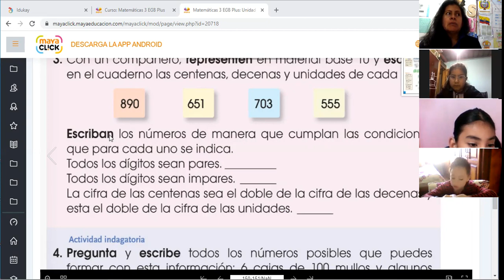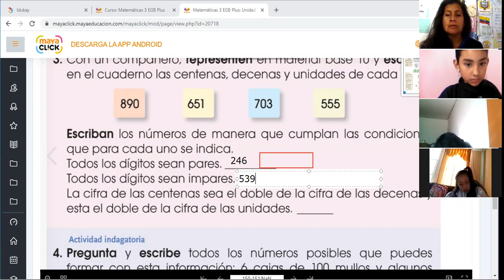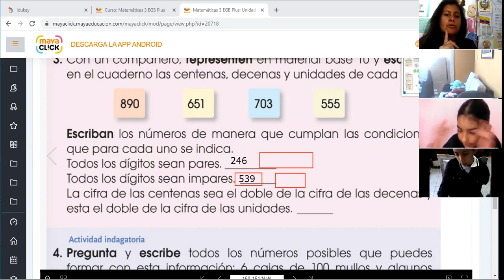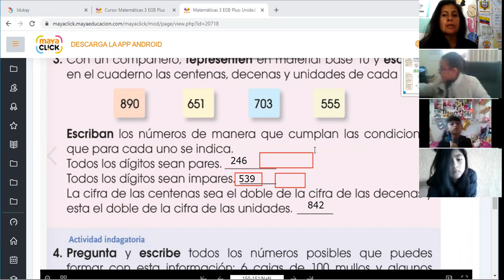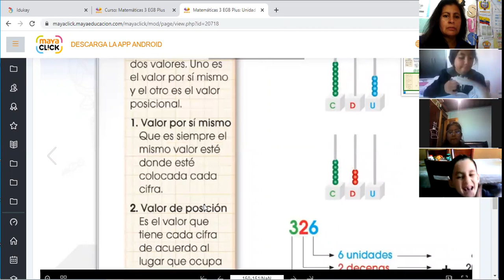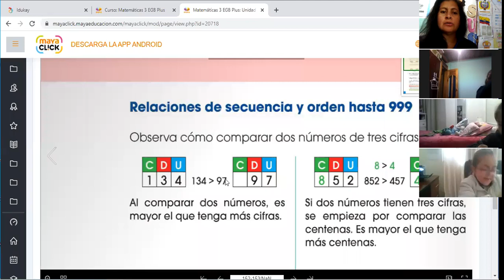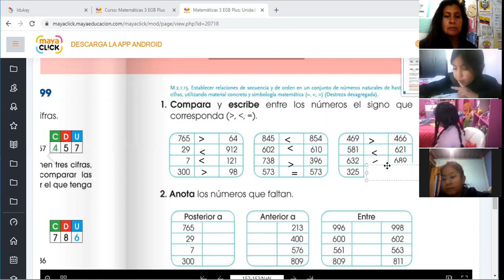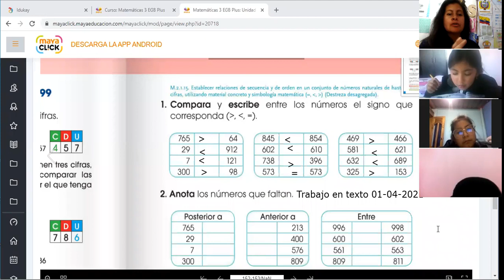3EGB A MATEMÁTICAS SUSANA 01ABR2021